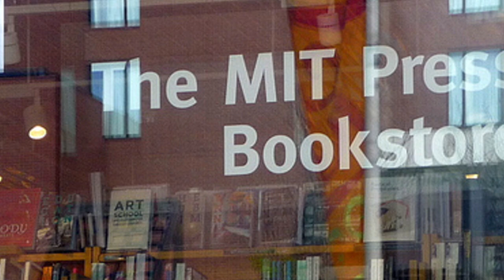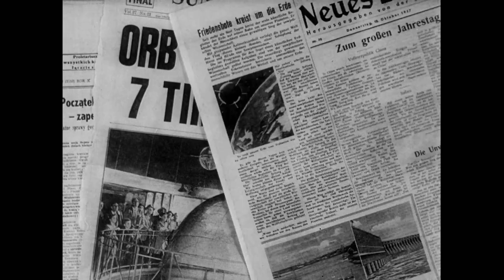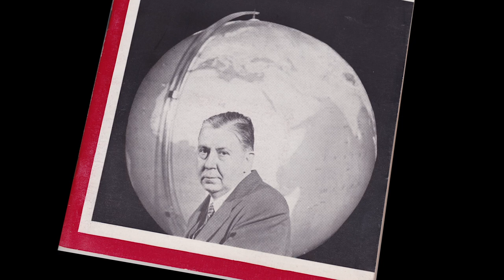James Rhyne Killian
A towering figure of 20th century MIT, Killian Presidency of the Institute from 1948-59 only tells part of the story.